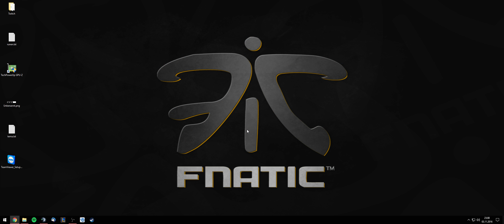TeamRanked - 03.11.2016 - Game 4